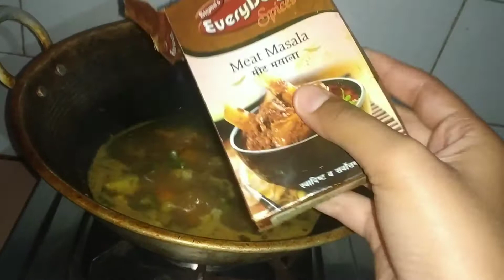My experimental cooking ~ Assamese vlog ( দেউতাৰ comment 😁)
This is a fun cooking video.